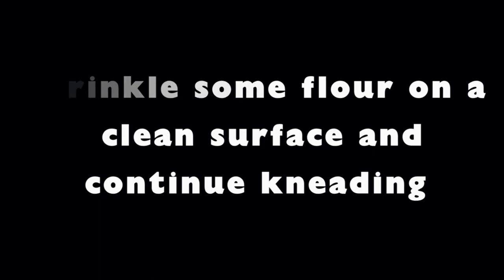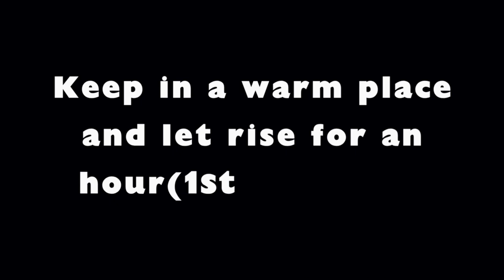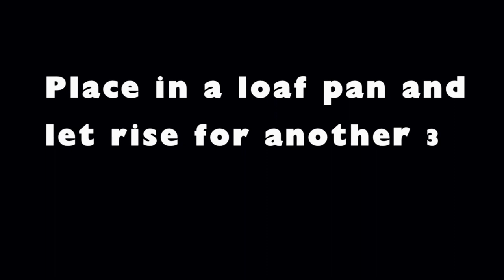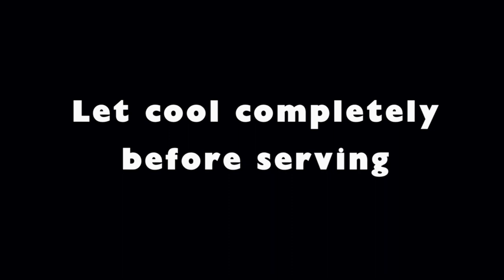How to Make a Perfect Milk Bread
Craving a soft, pillowy milk bread?  This video unveils the secrets to achieving bakery-style results at home! Whether you're a novice or a seasoned chef, this video will equip you with the knowledge to create delectable milk bread that everyone will love. So grab your  kitchen gear and let's get baking!

Watch and tell us what you think about the recipe in the comments section below.